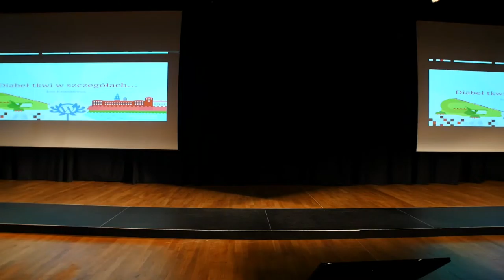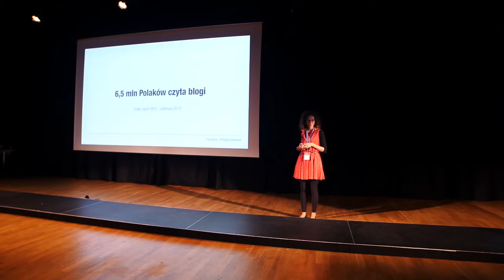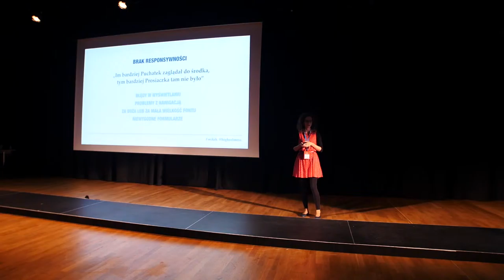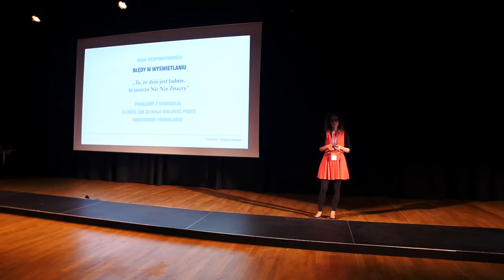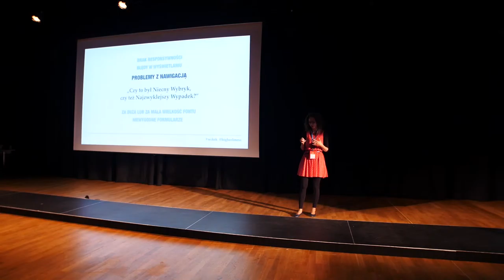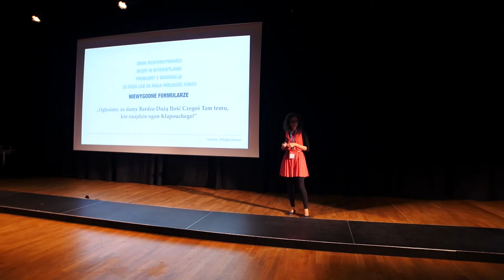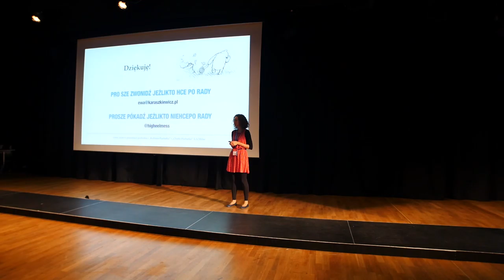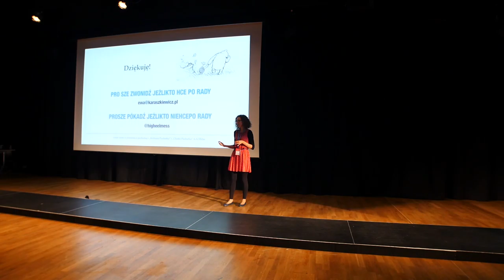Ewa Karaszkiewicz: Diabel tkwi w szczegolach. Jak zrobic czytelnikowi dobrze czyll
Powszechność smartfonów sprawia, że responsywna wersja strony to już nie ukłon w stronę użytkownika, a zwyczajna konieczność. Blogi zyskują na popularności, konkurencja rośnie, a czytelnicy robią się coraz bardziej wygodni – dlatego warto o nich zadbać, a wtedy spędzą na naszym blogu więcej czasu i chętniej będą pisali komentarze.
W każdej chwili jesteśmy w stanie sprawdzić co nowego na Facebooku, Instagramie czy przeczytać nowego posta na blogu, który śledzimy. Dlatego ważne jest by szablon bloga tego czytania nie utrudniał.
W swojej prezentacji na podstawie analizy blogów takich jak JasonHunt.pl, Segritta.pl, Fashionelka.pl Ewa wskazuje kilka kluczowych z punktu widzenia UX elementów, których prawidłowe działanie może zadecydować o zachowaniu czytelnika na stronie.
Dzięki prezentacji uczestnik wie na co zwrócić uwagę przy wyborze nowego szablonu, jest w stanie ocenić czy jego obecny szablon dobrze wyświetla się na telefonie.